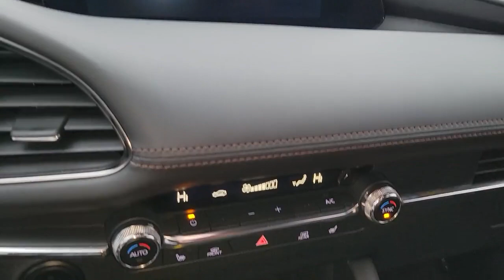2019 Mazda Mazda3 Hatchback Mt Pleasant, Sturtevant, Sylvania, Yorkville, Union Grove, WI K1125611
Machine Gray Metallic Used 2019 Mazda Mazda3 Hatchback available in Mt Pleasant, WI at Zeigler Hyundai of Racine. Servicing the Mt Pleasant, Sturtevant, Sylvania, Yorkville, Union Grove, WI area.
2019 Mazda Mazda3 Hatchback w/Preferred Pkg - Stock#: K1125611 - VIN#: JM1BPBMM2K1125611

PREFERRED PACKAGE, MACHINE GRAY METALLIC PAINT CHARGE, MACHINE GRAY METALLIC, BLACK, LEATHERETTE SEAT TRIM, Wheels: 18 x 7J Alloy, Valet Function, Trip Computer, Transmission: 6-Speed SKYACTIV-DRIVE Automatic -inc: manual shift and sport mode function, Torsion Beam Rear Suspension w/Coil Springs, Tires: P215/45R18 All-Season M+S. This Mazda Mazda3 Hatchback has a dependable Regular Unleaded I-4 2.5 L/152 engine powering this Automatic transmission.*Experience a Fully-Loaded Mazda Mazda3 Hatchback w/Preferred Pkg *Tailgate/Rear Door Lock Included w/Power Door Locks, Systems Monitor, Strut Front Suspension w/Coil Springs, Steel Spare Wheel, Smart Brake Support (SBS) and Rear Cross Traffic Alert (RCTA), Sliding Front Center Armrest and Rear Center Armrest, Side Impact Beams, Seats w/Leatherette Back Material, Rigid Cargo Cover, Remote Keyless Entry w/Integrated Key Transmitter, Illuminated Entry, Illuminated Ignition Switch and Panic Button, Rear Cupholder, Rear Child Safety Locks, Rain Detecting Variable Intermittent Wipers, Radio: AM/FM Audio System -inc: digital clock, Bose premium audio w/12 speakers, Bluetooth hands free phone and audio, 2 USB audio input, MAZDA CONNECT infotainment system voice command, 8.8 large center display, mobile 911 automatic emergency notification, HD radio, multi-function commander control, Pandora internet radio integration, radio broadcast data system program information, SMS text message audio delivery and reply, Android Auto/Apple CarPlay, shark fin antenna and Sirius satellite radio w/3 month trial (not available in Alaska or Hawaii), Radio w/Seek-Scan, Speed Compensated Volume Control and Steering Wheel Controls, Quasi-Dual Stainless Steel Exhaust w/Chrome Tailpipe Finisher, Proximity Key For Doors And Push Button Start, Power Rear Windows, Power Fuel Flap Locking Type, Power Door Locks w/Autolock Feature.*Visit Us Today *A short visit to Zeigler Hyundai of Racine located at 13313 Washington Ave, Mount Pleasant, WI 53177 can get you a tried-and-true Mazda3 Hatchback today!Excludes sales tax and license and service fee $299.00.May not be combined with other special offers except where specified. Only a limited number of customers will qualify for advertised APR or lease offer. Not all buyer will qualify .All programs exclude tax, title, lic, $399.00 security, and service fee. Includes all incentives available. Excludes college grad and military programs through HFS. Destination is not included in price. Finance contract or lease agreement must be signed. Hyundai Certification is not included in price.